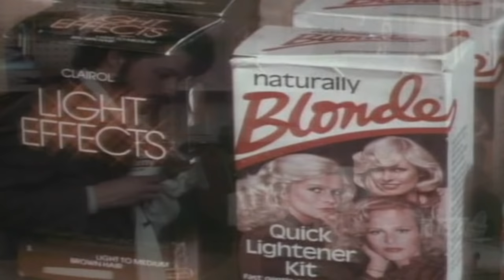PRETTY POISON - Catch Me I'm Falling / / HD--16:9 / /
PRETTY POISON - Catch Me I'm Falling ( 1987 )